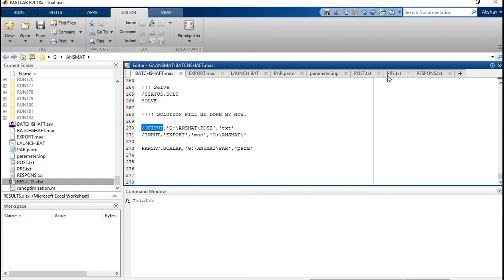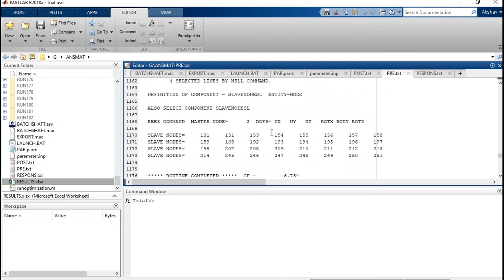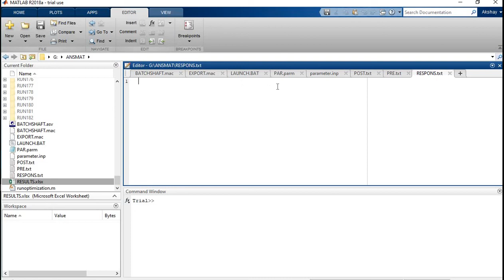Using MATLAB to run (ANSYS) APDL macro code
This is a video on using MATLAB to run ansys mechanical macro code, insted of dos function of MATLAB one can also use function system which works the same.
Use Mechanical APDL help section if you have any doubt about the functions used.